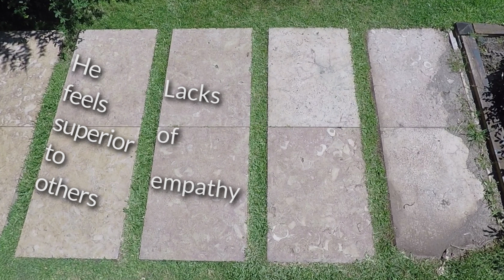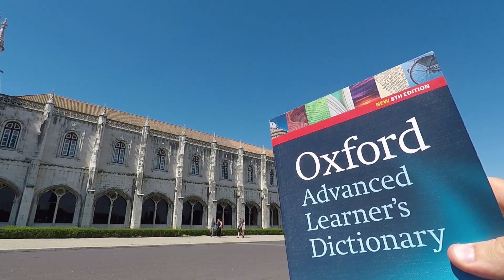Driving with A**holes - Explained (sort of)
I've been noticing different types of drivers. I sort of analysed it.
Do you agree with it?

Music : Ganges - Origami ; Skinshape - Left with a gun ; Skinshape - Detroit ; Vanity Reprise ; Denis Leary - Asshole

Special thanks to :
Joana, Sofia, Alex, Bernardo, Tiago, Bogdan, Raquel and Gonçalo.

Clips taken from :
Impractical Jokers
Curb Your Enthusiasm
Maryada Ramanna Telugu movie

August 2019
Lisbon, Portugal